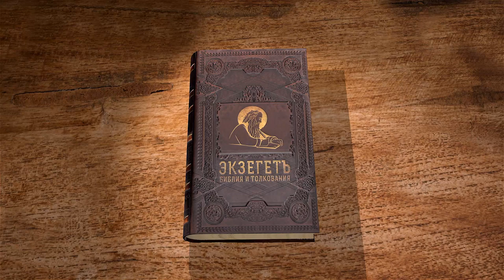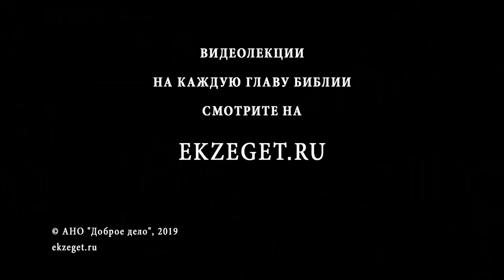Псалтирь. Псалом 151. Андрей Десницкий. Библия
Продолжаем читать Псалтирь, вместе с профессором Андреем Десницким. Разбираем 151-й псалом.
В псалме говорится, что Бог сам увидел и услышал молодого псалмопевца.
Всевышний сам выбрал его, послав к юноше Своего Ангела, сделав Давида помазанником Божьим. Царь Давид отмечает, что, несмотря на бесстрашие и силу его братьев, Господь сделал выбор в его пользу.